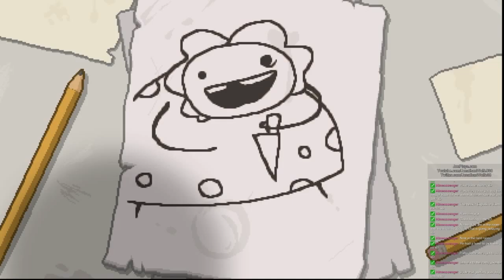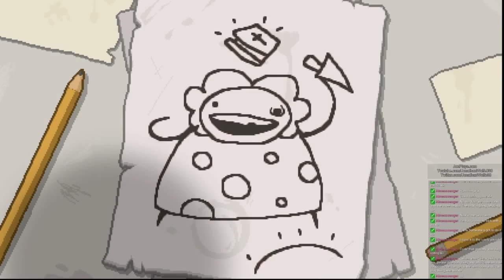Binding of Isaac - Rebirth : E01 : Enter The Darkness. (Twitch Livestream)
I dive into Rebirth for the first time! (I recommend watching the last segment, it's crazy!)